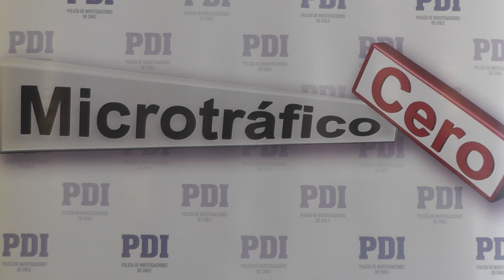EN LA PREVIA DE FIESTAS PATRIAS, LA PDI DETUVO A UNA PAREJA QUE VENDÍA DROGA EN ANGOL